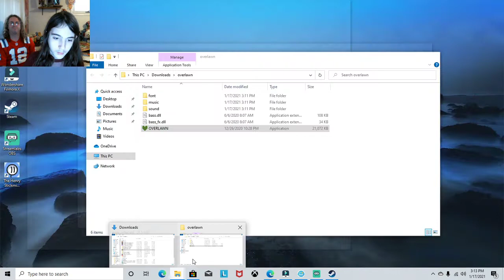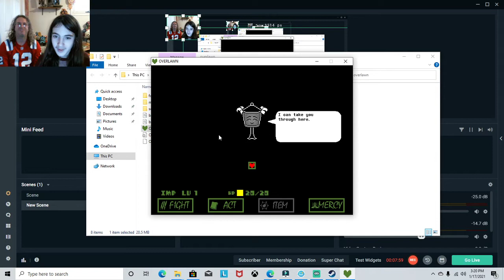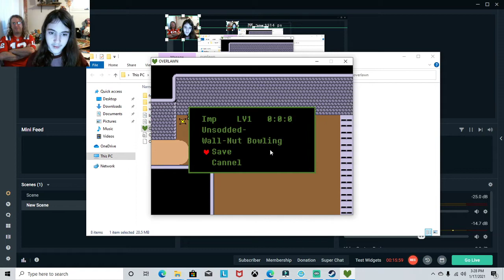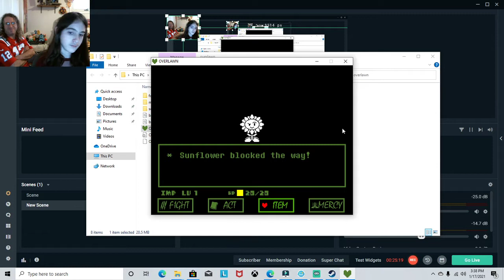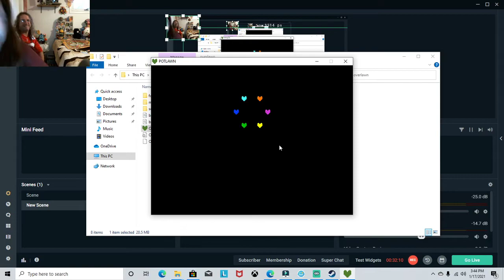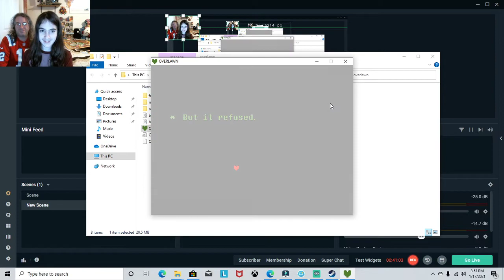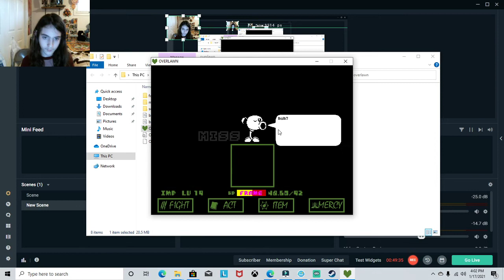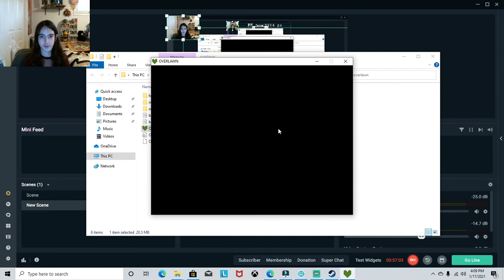OVERLAWN PvZ Undertale Fan Game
Here's the link to my discord server if you want to come talk with me and other cool people!